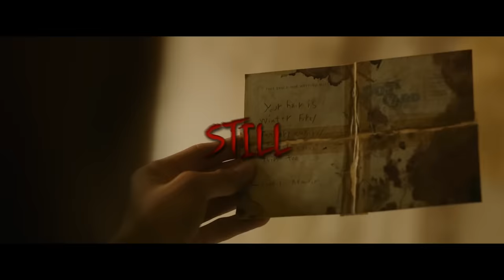Ben Sings A Song Part 2 (Pennywise IT CHAPTER TWO Parody)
Well done to KingHenryTheEtch for making this one. Reddie is coming

+ PS4 - DonFraserNash

Back to Derry
This time, everythings changed
Lost weight, get paid, Got style, I'm self made
Still got that crush even though we've both aged
No longer the new kid of the loser club

I was a nobody with no outlook
Then she caught my eye and then she signed my book, yea
We spent the summer running for our lives
Thought we'd seen the last of Killer Pennywise

Oh, Mike called IT's back from the sewers
And oh, It's time I rejoined the losers
I'm scared
Ony losers can fix this
I'm no longer the new kid of the loser club

I'm successful but I still have fears
After all these years IT's memories crystal clear
Take the losers to my secret den
God it's weird I'm back under the ground again

I'm buried, IT got me, my arm's out, but I'm screaming

January Embers
January Embers Bev